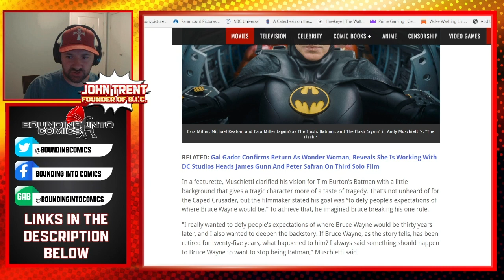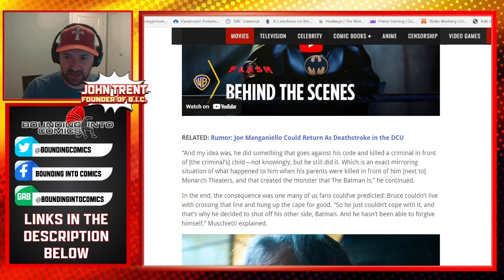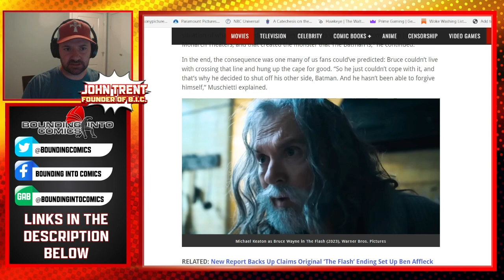'The Flash' Director Reveals How He Wanted To DESTROY Michael Keaton's Batman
It would seem that Hollywood cannot resist destroying our heroes in order to replace them with their own VERY confused creations...